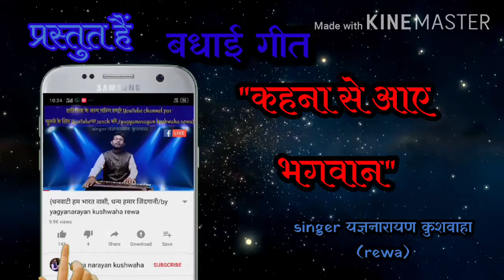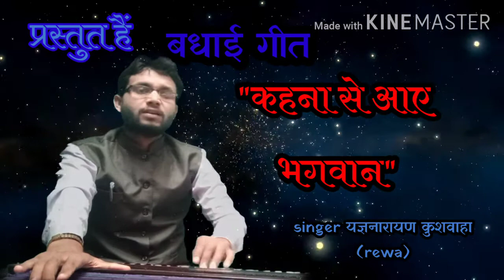बधाई गीत, कहना से आए भगवान,by yagyanarayan kushwaha rewa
नमस्कार दोस्तों

मैं यज्ञनारायण कुशवाहा आप सभी लोगों का अपने YouTube channel पर बहुत बहुत स्वागत करता हूं

हम आप लोगों के लिए बघेली लोक गीत सोहर लेकर आए हैं ये जन्म दिन में सबसे ज्यादा गाया जाने वाला सोहर है
यह आपको पसंद जरूर आएगा।

हमे आप सभी लोगों का बहुत ही प्यारा प्यारा सुझाव मिलता है एवम् आप सभी लोगों का आशीर्वाद हमे सदैव मिलता रहता है।

हमे आसा है कि आप सभी लोगों को हमारे गाए हुए लोकगीत खूब पसंद आते होंगें।

आपलोग अपना प्यार एवं आशीर्वाद ऐसे ही बनाए रखें